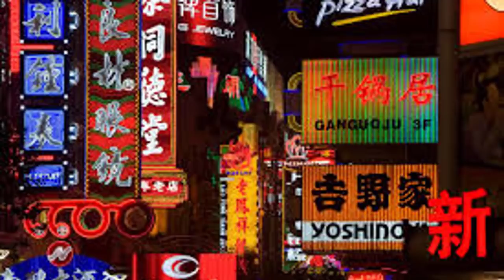¿Que hay detras de los Apagones en el mundo?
Para unirte y apoyar al canal